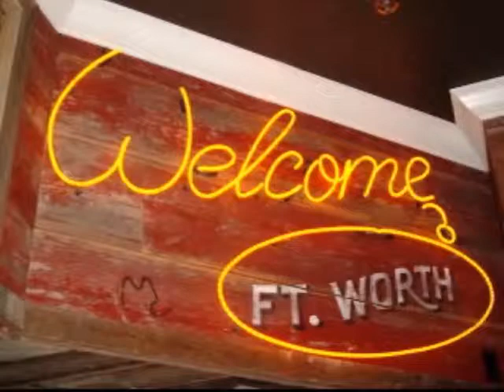Moving To fortworth TX